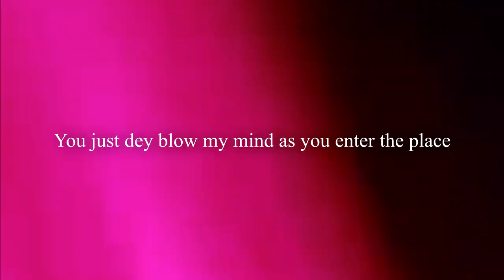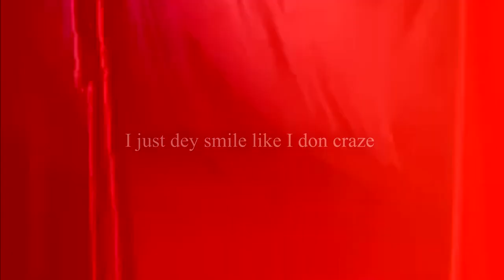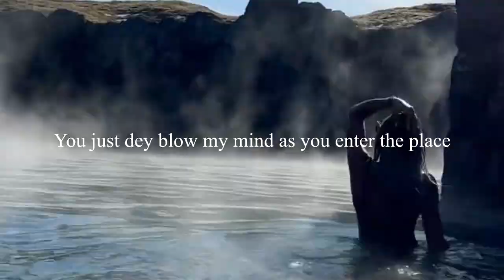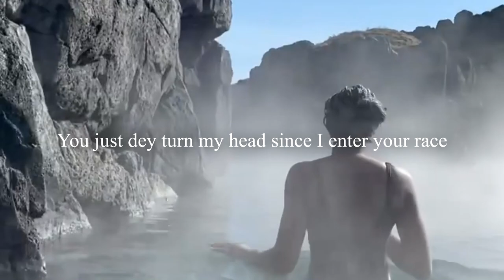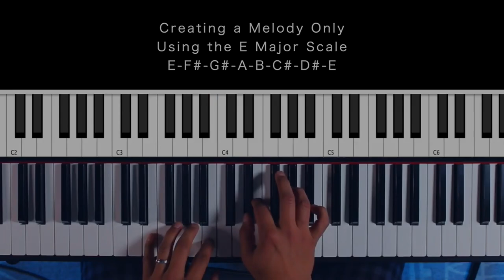Blow My Mind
This Wedding song simply defines the ecstatic feeling a groom feels in his heart at the sight of his resplendent-ravaging-beautiful-bride. His admiration for this piece of art is indescribable, and the joy unspeakable. He soaks in this moment and seizes it to express his gladness. He practically goes poetic and pours his love offering on this damsel. Marriage is a gift from God to us humans and He gave us this with best intentions. Companionship is top of the list, procreation is secondary. Marriage is to be enjoyed and not endured. Make yours to work today. Rid your union of unnecessary pressures, unhealthy competitions and suspicions. Enjoy this. wedding comedy naija trend weddingsong bride groom love marriage beauty beautiful beautifulgirl enjoy music @MichaelJackson @Indian_Wedding @weddinggreenvfx @TheWeddingWorld @WeddingNozo821 @nyssa_wedding